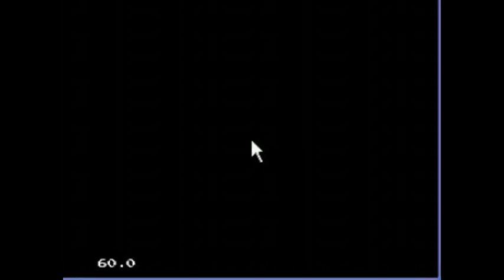Double Dragon Dance Choreography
This is my first choreography on double dragon 2

Sloth thinks he is flyin while being carried over the street. Remix made by JoeCoSan!

two girls doing salto with head bang sloth crossing road in costa rica believe can fly remix viral funny video boring most watched commented best win perspective original rated hilarious entertaining compilation fun cross three toe three-toed kelly r. street double dragon dance dancing choreography the Dog talking food pets tease translation puppy bacon talk funniest